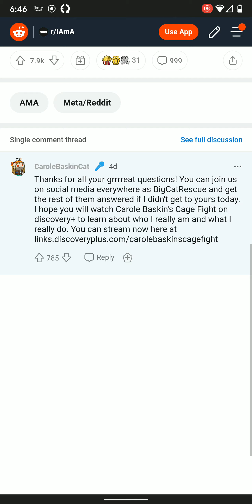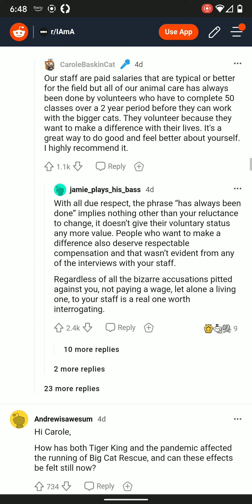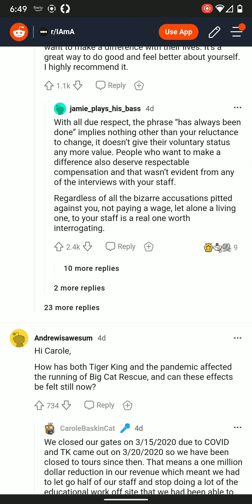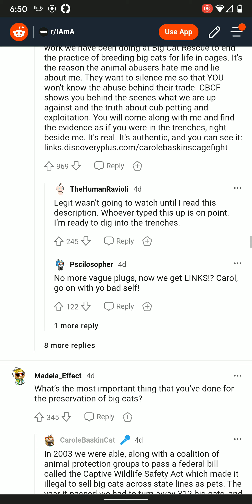Carole Baskin has reddit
Carole Baskin has a Reddit